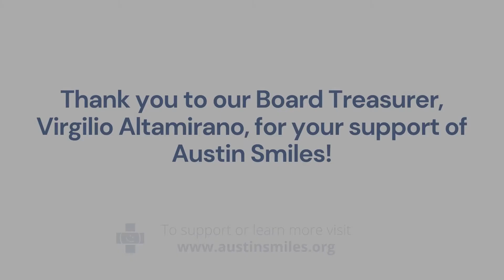Virgilio Altamirano - 35th Anniversary Documentary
Virgilio Altamirano, Austin Smiles Treasurer and Supporter

Tune in for the premiere of our 35th Anniversary Documentary on February 20th! Streamed FREE on Austin Smiles Facebook and Youtube pages. Our documentary showcases the heartwarming testimonies of thousands of lives changed, as told by Austin Smiles clients, surgeons, anesthesiologists, staff, and supporters!